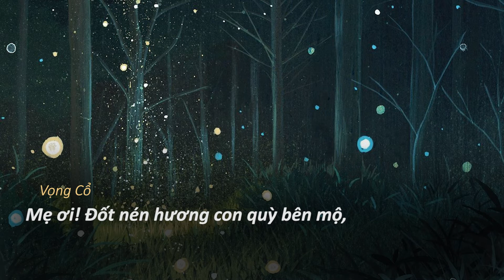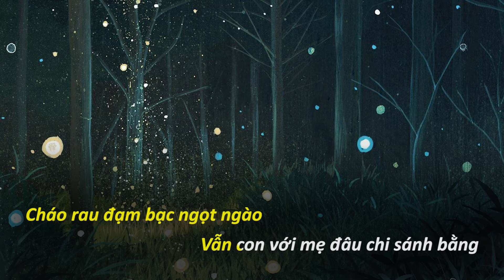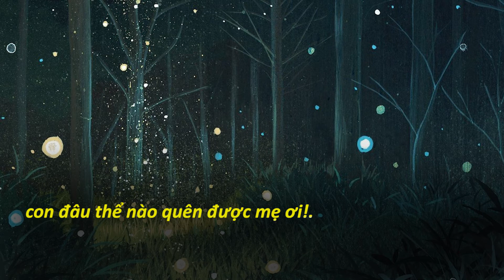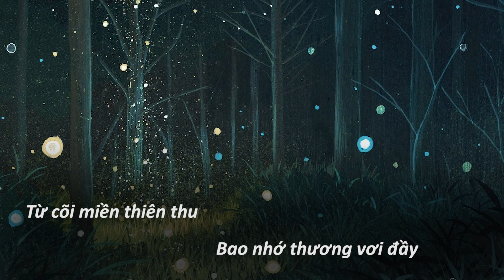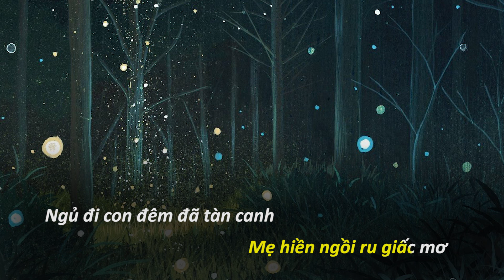BÊN MỘ MẸ | KARAOKE | NSUT MINH MINH TÂM | SÁNG TÁC PHẠM PHÚC TOẠI | ALBUM 2020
Nói lối

Mẹ ơi! Con về đây bên phần mộ
Thắp nén nhang thơm trước mộ phần
Khói hương thơm nghi ngút chốn trần
Bên mộ mẹ ngậm ngùi rơi lệ.
Vọng Cổ

Mẹ ơi! Đốt nén hương con quỳ bên mộ, bao giọt lệ rơi ngậm ngùi
thương nhớ, mẹ vĩnh viễn ra đi đi mãi không…về.
1/. Để lại tình thương suốt quãng đường đời. Bao năm tháng vai gầy tóc
bạc, mẹ một mình dìu dắt đàn con.(-) Lênh đênh trên chiếc thuyền rày
đây mai đó, mưa gió lắt lay mỗi độ chiều về. Bên bếp lửa hồng khói tỏa
mùi thơm, giữa chiều đông bát canh cua đồng vừa mới nầu.

Thơ

Cháo rau đạm bạc ngọt ngào
Vẫn con với mẹ đâu chi sánh bằng

2/. Những tháng năm tay bồng tay bế, thân mẹ ngược xuôi héo úa vai gầy.
Sương gió ngàn phương thân mẹ dặm trường. Đưa con đi trên muôn
dặm nẻo đường, dìu con bước vượt qua bao mùa bão tố.(-) Mong từng
ngày con chóng lớn khôn, để cho con công thành danh toại. Bao nghĩa
ân với những lời dạy bảo, con đâu thể nào quên được mẹ ơi!.

Thơ

Mẹ đi về cõi vĩnh hằng
Để con ở lại chốn trần xót xa
Đêm về thương nhớ tràn dâng
Bao năm ngần ấy vẫn chưa vơi lòng
Vọng Cổ

Thức trắng canh thâu đêm dài thương nhớ, vời vợi bóng dáng mẹ tôi xa
cách muôn…trùng.
5/. Năm tháng trôi qua mà ngỡ tựa hôm nào. Con vẫn nhớ vẫn tìm về chốn
cũ, mỗi độ xuân về thắp nén hương thơm.(-) Nghe lòng mình ấm lại
giữa trời đông, sưỡi ấm đời con trong những đêm dài giá lạnh. Trên

chặng đường dài con còn tiếp bước, chữ nghĩa chữ ân con hiến trọn cho
đời.

Lý Con Sáo
Trong…giấc mơ, mẹ hiện về bên con
Từ cõi miền thiên thu
Bao nhớ thương vơi đầy
Mẹ cho giấc mộng đêm này
Mẹ hiền ngồi ru giấc mơ
Ngủ đi con đêm đã tàn canh
6/. Khi con tĩnh giấc mẹ đâu còn nữa, đến lúc tàn canh bóng mẹ cũng xa
dần.
Mẹ ơi! Thương nhớ vô bờ, linh thiêng hồn mẹ hiện về với con.
Tay cầm mấy nén hương thơm, cúi đầu bên mộ ngậm ngùi nhớ
thương./.